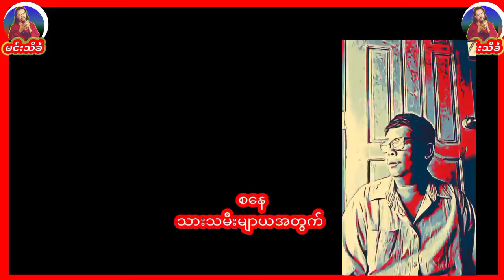ဆရာစံဇာဏီဘို တပတ်စာတဲရော့ဗေဒင် ဟောစာတမ်းကြီး